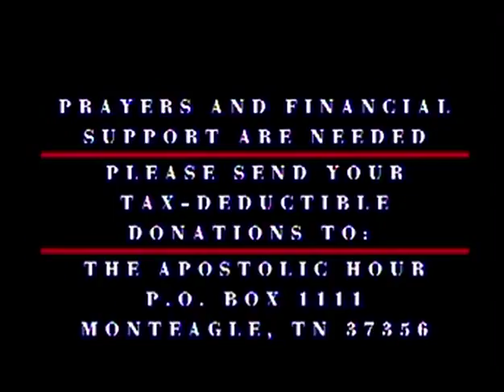"Jesus is not an Option, Unless You Want to GO TO HELL!!!" - By: Apostle Terry Dunn (Edited)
Apostle Dunn preaches a modern-day "Hell, Fire and Damnation" message.